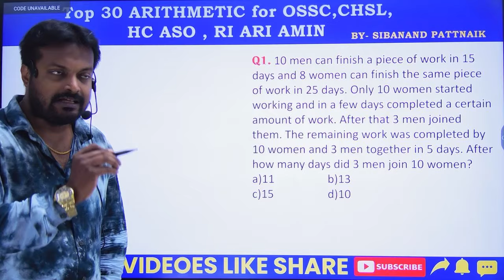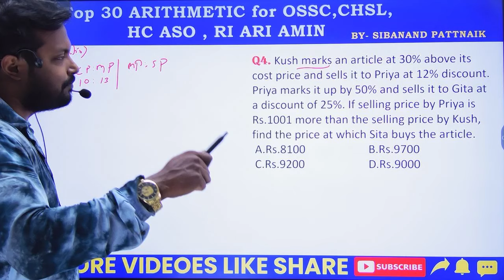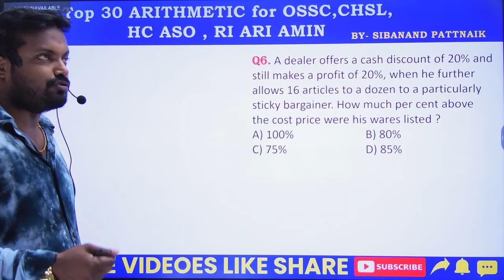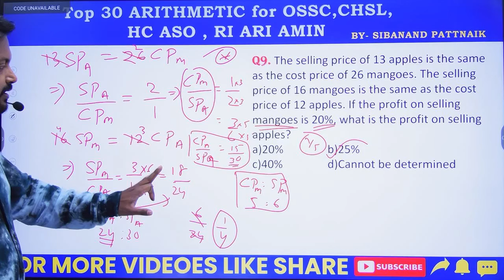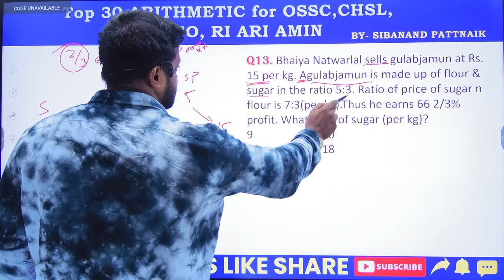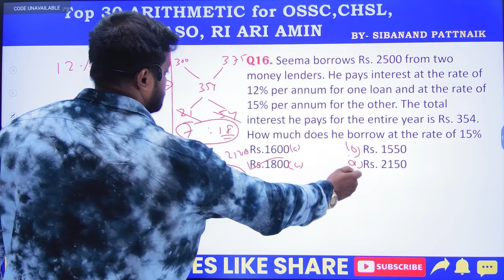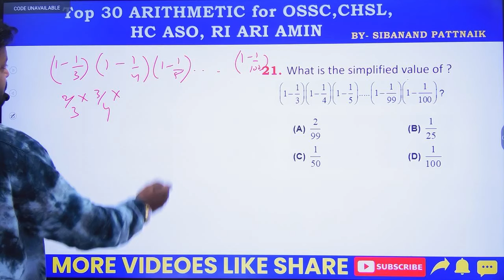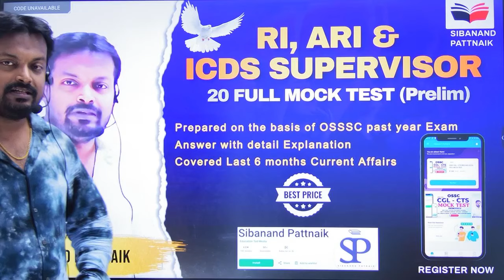TOP 30 ARITHMETIC | OSSC CHSL | RI ARI AMIN ICDS | OSSC CGL | HC ASO | OSSC CGL 2024 | OSSSC RI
Most important ARITHMETIC Questions for OSSC CGL , OSSSC RI ARI AMIN ICDS SFS , OPSC ASO , highcourt aso . TOP ARITHMETIC for OSSC CGL 2023 . OSSC CGL 2024